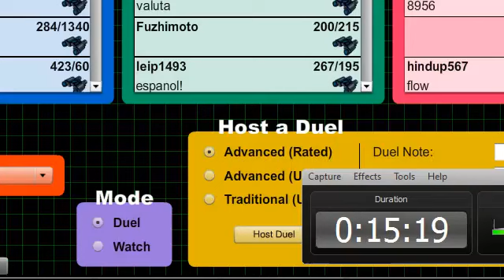Dueling Network Duel #4: Agents (Me) vs Twilight Yugioh